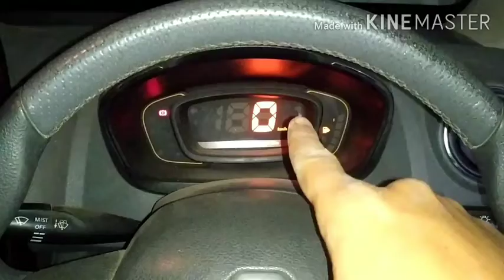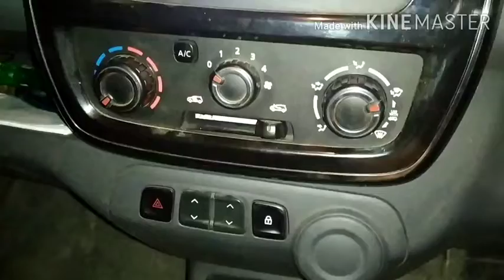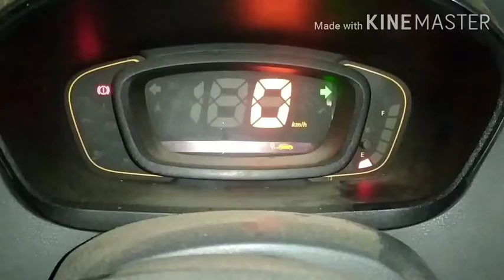Car indicator blinking fast How to diagnose and rectify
let's maintain Renault Kwid#withme